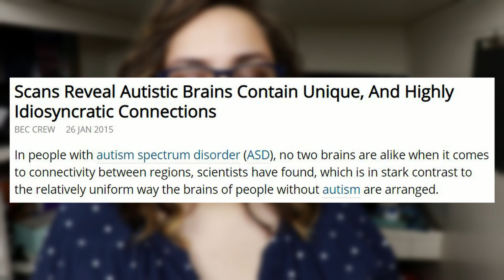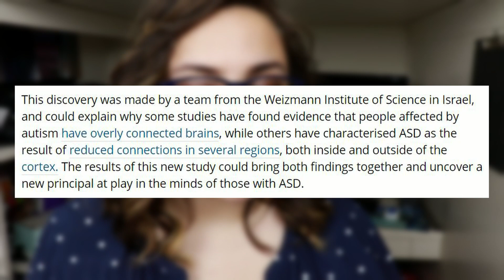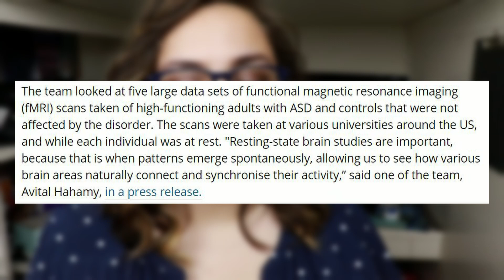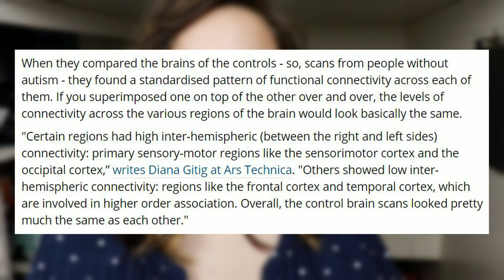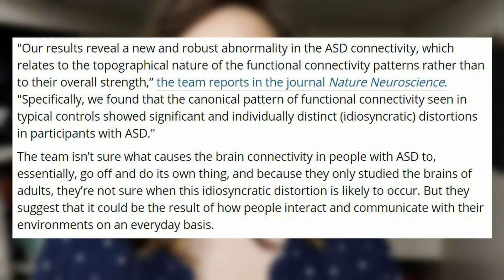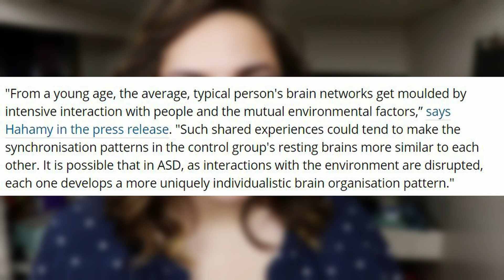Autism Study Supports "Once You've Met One Autistic Person, You've Met One Autistic Person."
Have you heard this before? That once you've met one autistic person, you've met one autistic person? It's the idea that because each person on the spectrum is so distinctly different, it's hard to place them as a general, "once you've met x type of person, you've met them all." I wanted to go over a 2015 study on the autistic brain that shows that this saying is supported by the way our brains function.

Purple-ish wig:

Blue & black wig:

If you buy through said link(s), I will make a small portion of the sale - however, it does NOT cost you any more than it normally would without giving me anything.